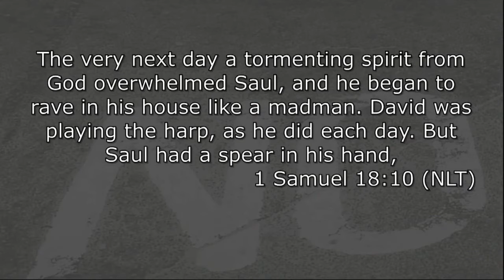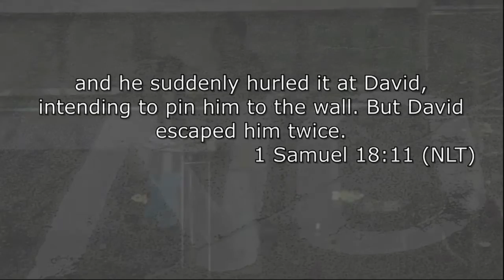Sermon Highlight from "Power of Rejection"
An excerpt from "Power of Rejection" with Pastor Keith Battle. To view this message in it's entirety please